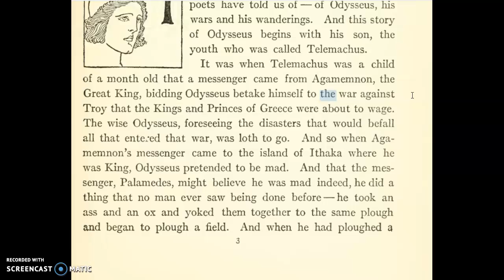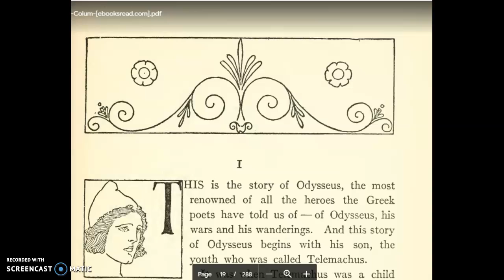The Children's Homer chapter 1